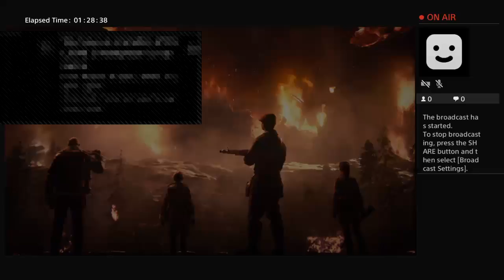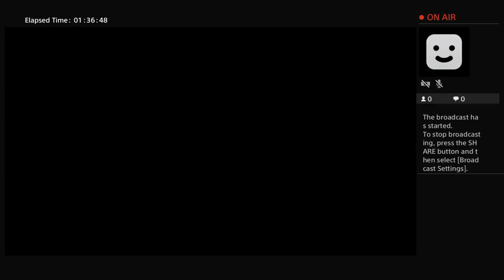COD WW2 ZOMBIE GAME PLAY